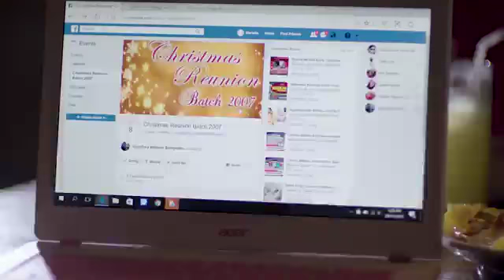Malayang Pasko (Acer Commercial)